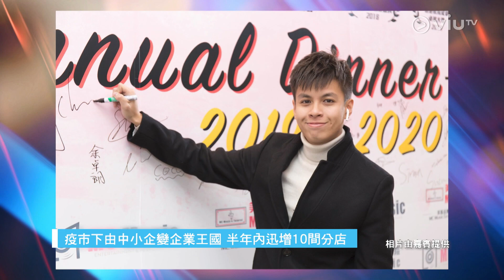【創業軍師】疫情下半年內增加10間分店？ ​美斯音樂疫市下殺出一條血路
上年我們訪問過美斯音樂，半年後已新增10間分店遍佈港九新界，可說是「神速擴張」。疫市下，到底創辦人Ringo是如何做得到如此佳績？今集【創業軍師】就要向他討教創業秘笈了。
主持： 余樂明
嘉賓主持：溫學文
嘉賓：美斯音樂創辦人 - Ringo Chan
【創業軍師】
逢星期一、二早上11:00 - 12:00 ViuTV 99台《智富通》時段內播出